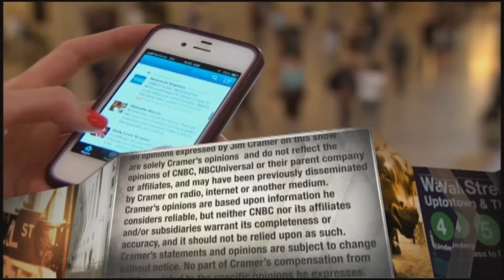Jim Cramer says investors should eye these three tech names in the Nasdaq 100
CNBC's Jim Cramer gave investors his stock picks from the Nasdaq 100 on Tuesday's episode of "Mad Money." Sign up and learn more about the CNBC Investing Club with Jim Cramer